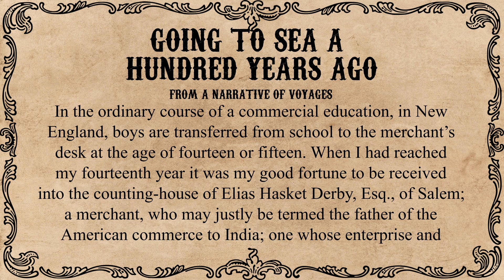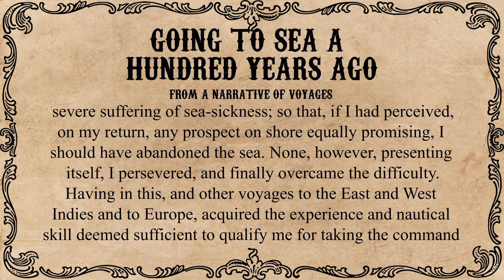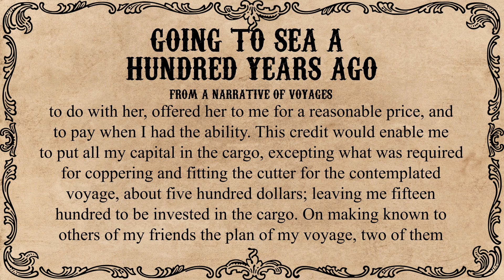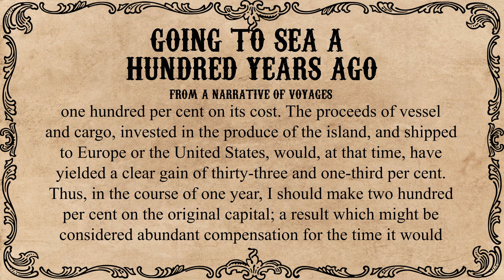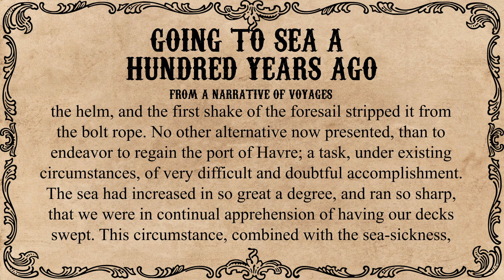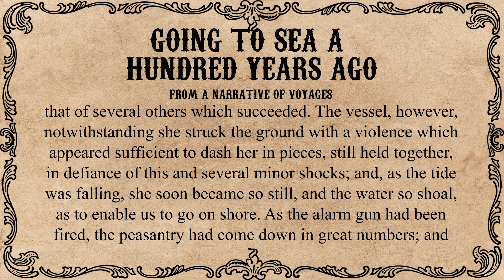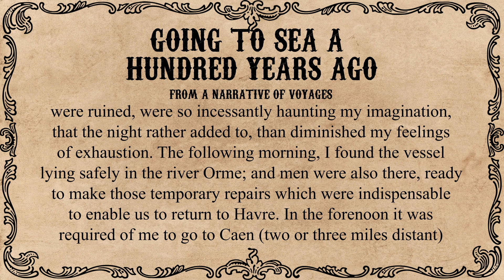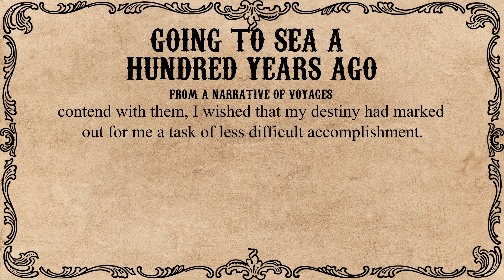Sea Stories by Cyrus Townsend Brady - Going to Sea a Hundred Years Ago